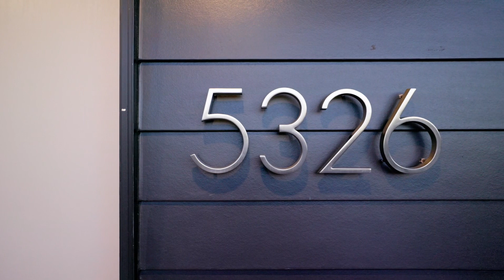5326 Ross Street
🛏️ 3 Bed + Flex
🛁 2.5 Bath
📏 1,544 sq.ft
🏷️ $1,899,000

Welcome to this exceptional 1/2 front duplex, meticulously designed by Architrix/Laura Melling & built by Saint.

Nestled in a tranquil neighbourhood, this two level oversized corner lot home offers unparalleled living with stunning sunset and majestic mountain views.

As you step inside, you are greeted by expansive windows that flood the home with bright natural light, creating an inviting ambiance. The remarkable open main level features wide plank hardwood flooring, a chef kitchen with Fisher Paykel appliances and an oversized quartz island, designer light fixtures and a spacious nook for a home office/study. Upper level hosts 3 spacious bedrooms each adorned with vaulted ceilings, spa-inspired bathrooms, and side-by-side washer/dryer. A/C, detached garage and a fully fenced yard round out this amazing home!